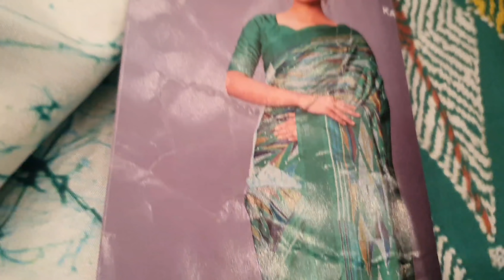New Arrivals Exclusively For This Summer Occasion by Swarnali Kanjilal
Episode 524

Call or What's app us and book your order on these numbers hurry - 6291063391, 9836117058, 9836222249 we are here for your assistance.